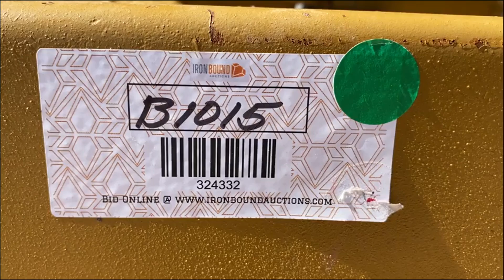ETNYRE CHIP SPREADER For Sale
Etnyre Chip Spreader, Allis Chalmers 6 Cylinder Diesel Engine. S# K4551